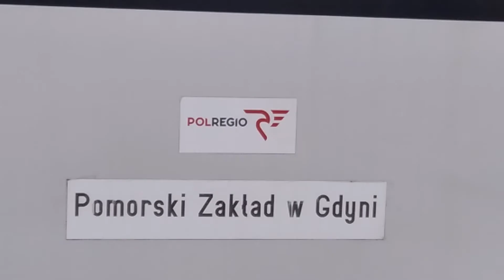Szynobus SA-133 028 jako regio na Hel